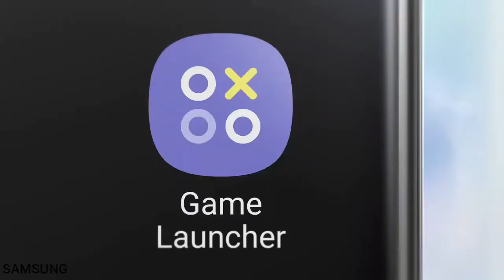Samsung Galaxy Note 20 | عليك بانتضار هذه القنبلة من سامسونج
سامسونج نوت 20
سامسونج نوت ٢٠
سامسونج نوت 20 بلس
سامسونج نوت ٢٠ بلس
سامسونغ نوت 20
نوت ٢٠
نوت 20
Note 20
Note 20 plus
Samsung galaxu note 20